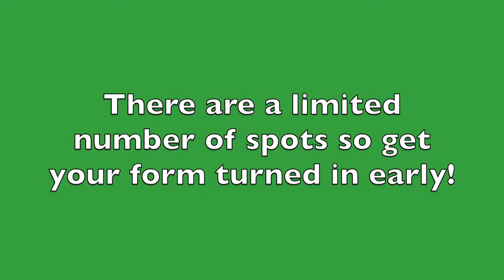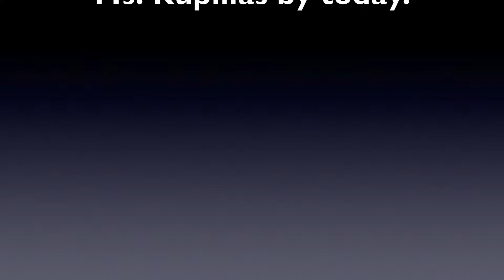Central Junior High Warrior News for Tuesday, November 18, 2014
In today's Warrior News:  math tutoring, FBLA, HOFNOD, Flu Clinic, Yearbook pictures, FCS Food Drive, Warrior birthdays.